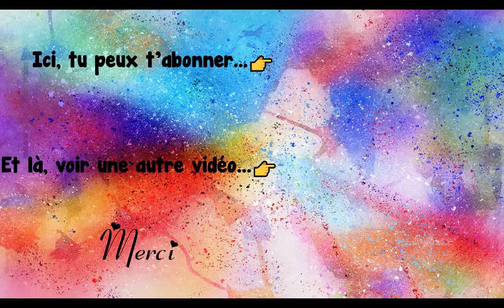Poésie 🐝🍦 La mouche et la crème de Pierre Gamarra 🐝🍦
La mouche et la crème
Une mouche voyant une jatte de crème
S'écria : « Quelle chance! Ah! Que cela me plaît!
Ô délice! Ô bonheur extrême!
Des œufs frais, du sucre et du lait,
un tendre arôme de vanille;
rien ne met plus de douceur en mon cœur. »
Elle volette, elle frétille,
elle s'approche, elle gambille
sur le rebord
et c'est alors
que sur la faïence trop lisse,
la mouche glisse
et succombe dans les délices
de cette crème couleur d'or.
Parfois, les choses que l'on aime
sont des dangers.
Il n'est pas toujours sûr que l'on puisse nager
dans la meilleure des crèmes.
Pierre Gamarra

Poésie thème Animaux

Bon visionnage !

Merci !💚